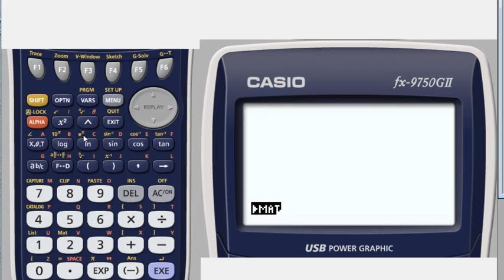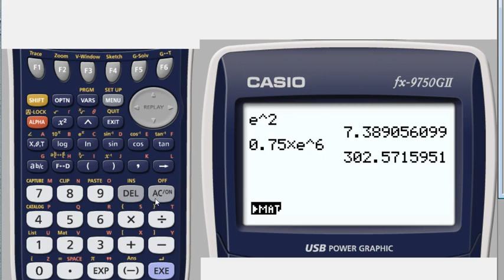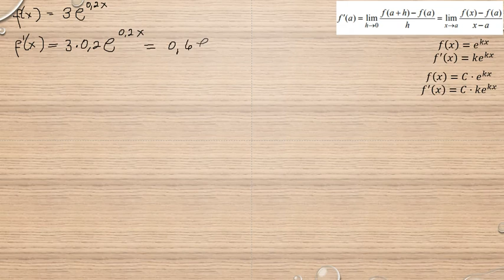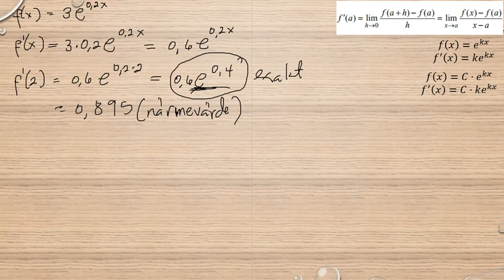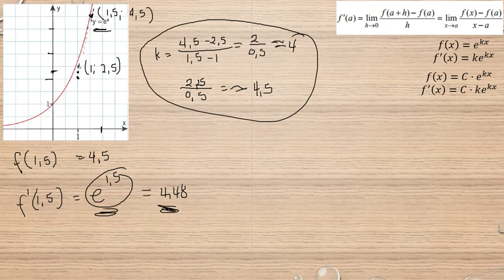Genomgång av Matematik 5000 Ma 3b/3bc VUX Kapitel 2 Derivatan av exponentialfunktionen y=e^kx del 3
Genomgång av Matematik 5000 Ma 3b/3bc VUX Kapitel 2 Derivatan av exponentialfunktionen y=e^kx del 3      Besök gärna min google site för mer matte videoklipp :